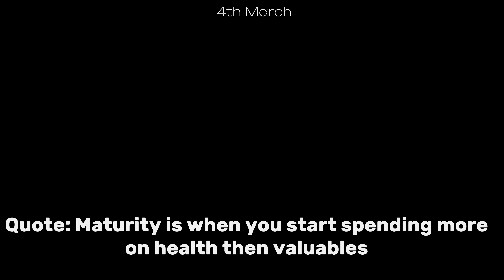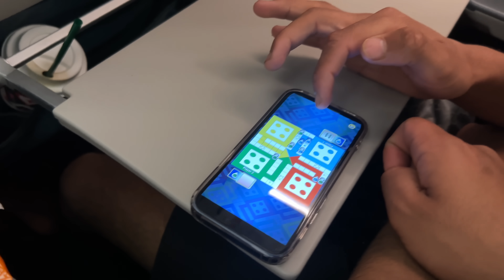Finally Saurav joshi se milne gar chalagye😍🔥